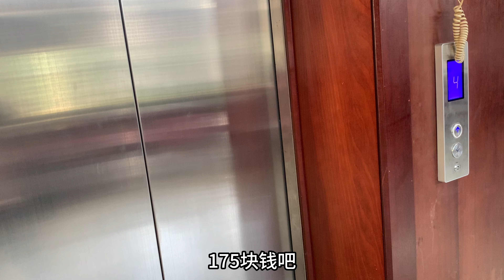泰生活：泰国回国，到达老挝🇱🇦，街拍老挝首都，充满了中国影子！